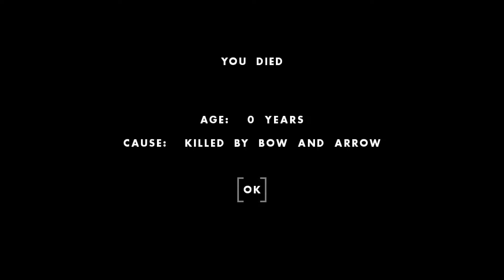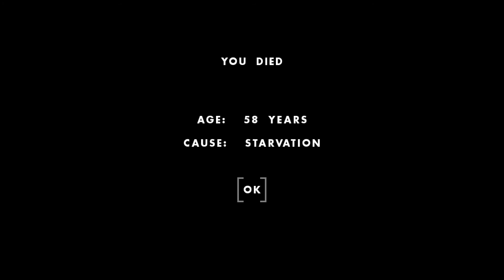One Hour One Life - Life of Bon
I finally live to be an elderly man with a small family.